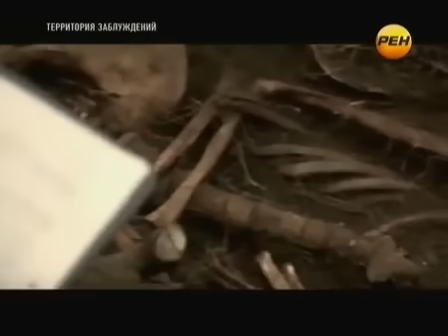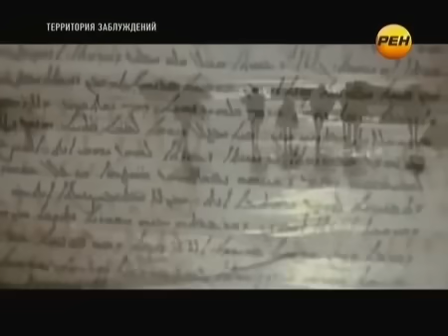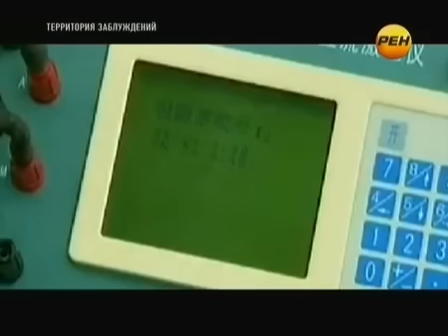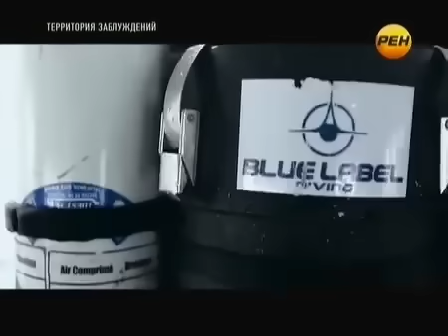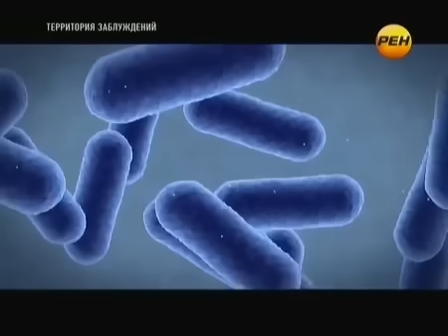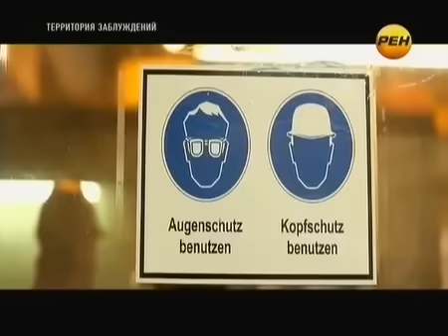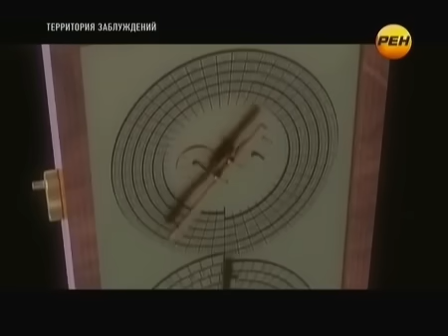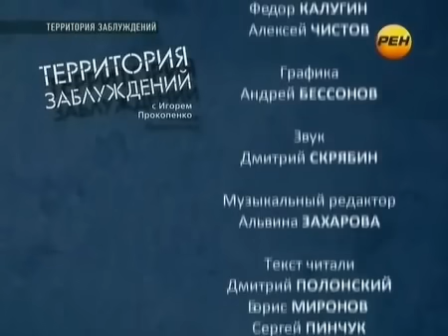НА ГОЛОВЕ ВОЛОСЫ ДРОЖАТ ОТ ЭТОЙ ИНФОРМАЦИИ!!!